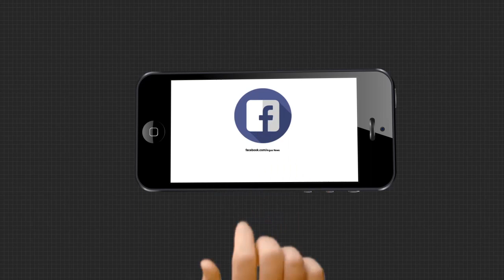ଆଣ୍ଠୁଏ ଆଣ୍ଠୁଏ କାଦୁଅରେ ପରିପୂର୍ଣ୍ଣ ରାସ୍ତା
କାଦୁଅ ସର ସର ରାସ୍ତା । ଆଉ ଏହି ରାସ୍ତା ଦେଇ ନିତି ଯାଆସ କରୁଛନ୍ତି ହଜାର ହଜାର ଲୋକେ । ଏହି କାଦୁଅ ପଚ ପଚ ରାସ୍ତା ପାଇଁ ଦୁର୍ଦ୍ଦଶାରେ ଘାଣ୍ଟି ହେଉଛନ୍ତି ଓ୍ବାଦା ଗ୍ରାମବାସୀ ...